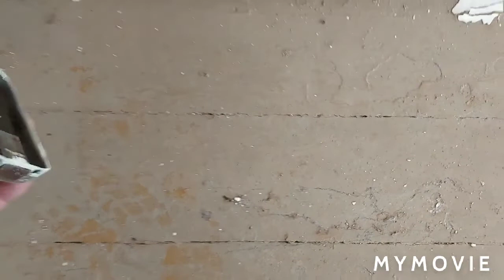POZA PRZESTRZEŃ - w asyście Julci i Bambusia penetrujemy dół i górę nad pralnią : 22.01.2022/9:18